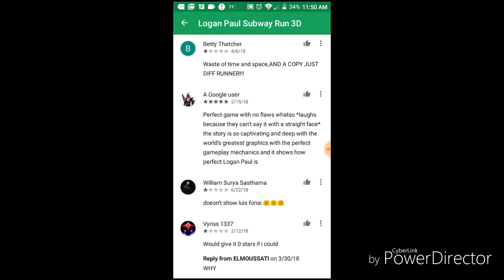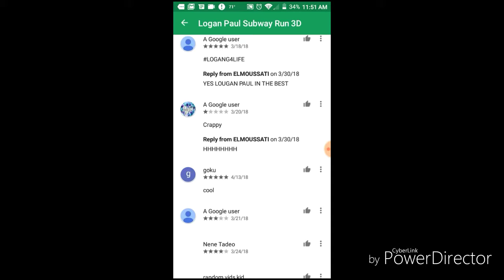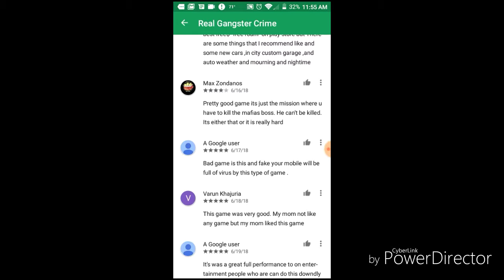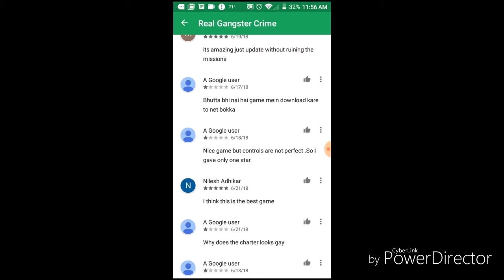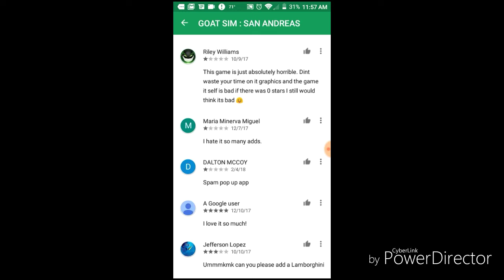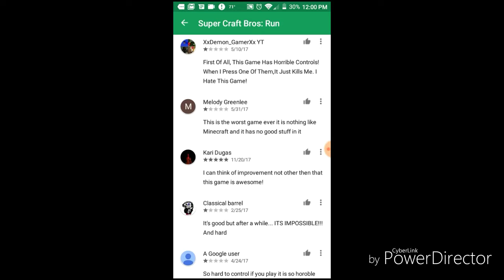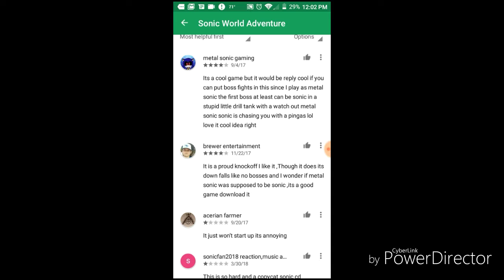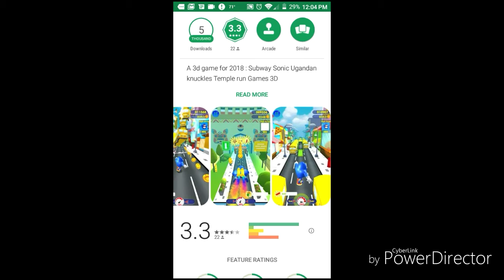Looking at reviews on games #2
Last one was fun so did it again